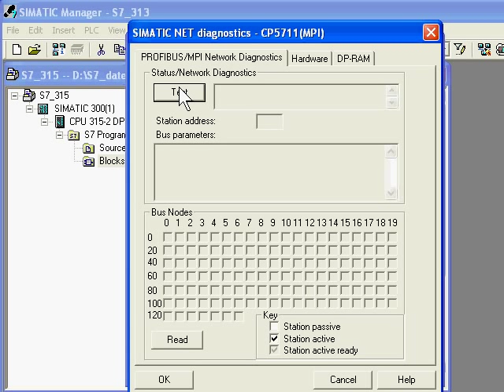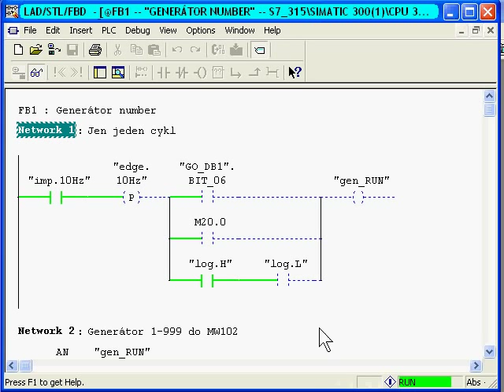CP5711 nová diagnostika a nastavení.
Ukázka nových nastavení komunikačního procesoru pro Simatic.